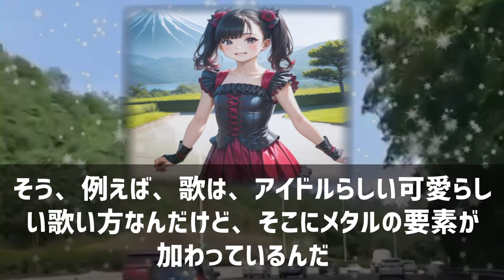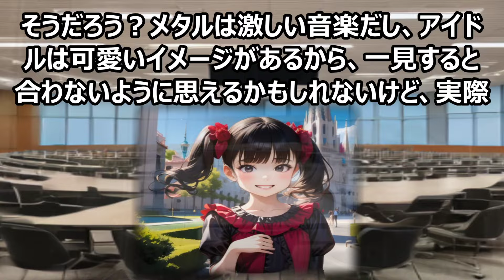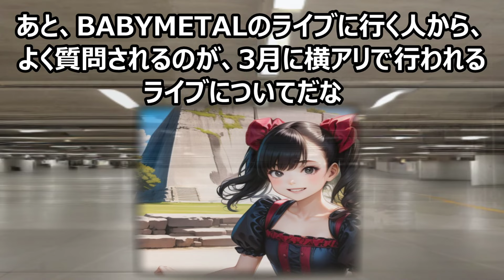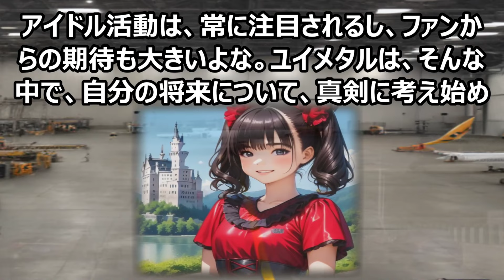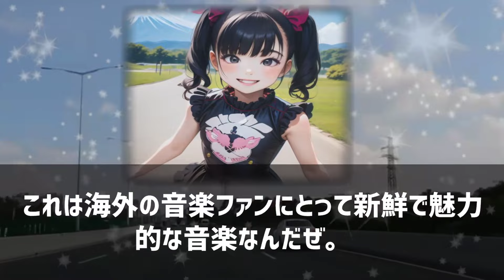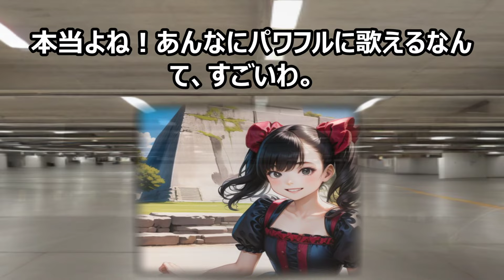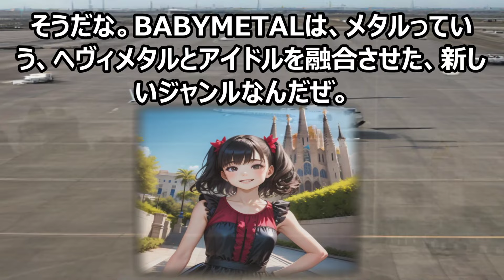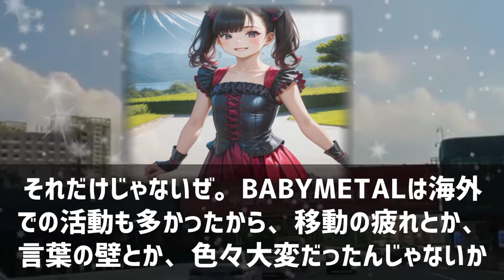BABYMETALの真実魔理沙,今回はBABYMETALについて解説する… ゆっくり解説 990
この動画では、世界的人気を誇る日本のメタルダンスユニット「BABYMETAL」の魅力と、彼女たちの驚異的な成長、進化に迫ります！SU-METAL、MOAMETAL、YUIMETALの3人がどのようにして世界的な人気を獲得したのか、その秘密を徹底的に解き明かします。彼女たちのパフォーマンスや楽曲の魅力を深掘りし、なぜ彼女たちがメタルダンスユニットとして成功したのかを、具体的なデータや事例を交えながら解説します！

**テーマ**

この動画のテーマは、BABYMETALの成功の秘密を、彼女たちの音楽、パフォーマンス、そして成長という3つの視点から分析し、視聴者に理解を深めてもらうことです。

**教育的価値**

この動画を見ることで、BABYMETALがどのようにして世界的な人気を獲得したのか、その戦略や努力を学ぶことができます。また、彼女たちの音楽やパフォーマンスの魅力を理解することで、音楽に対する感性を磨くことができます。さらに、BABYMETALの成功事例を通して、夢を叶えるための努力の大切さ、そして可能性に挑戦することの重要性を学ぶことができます。